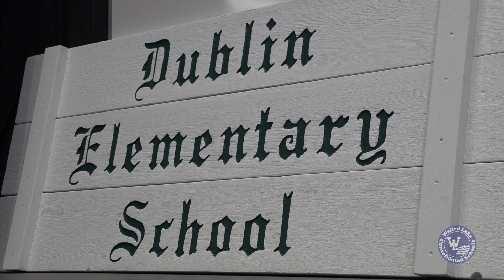Dublin Elementary Ribbon Cutting